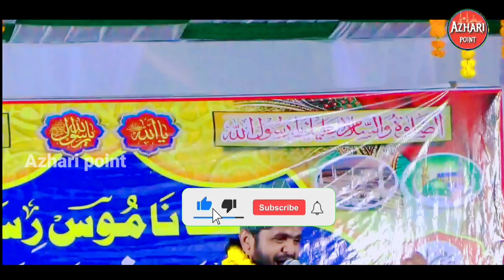एक दम सुपर हीट नया नात Shahzad Sambalpuri Naat Sharif #2023 Azhari point Super Kalam #2023